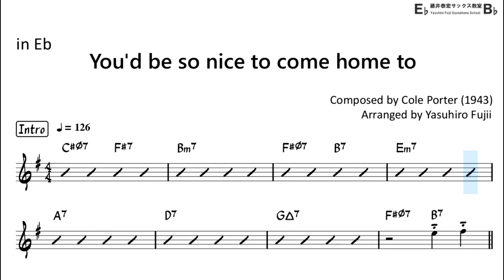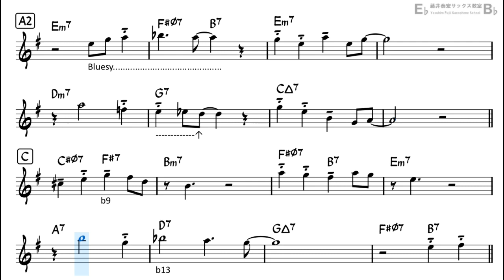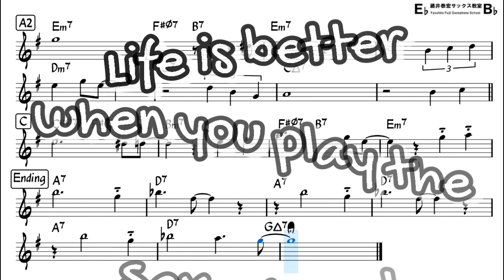You'd be so nice to come home to - Backing Trakc with Sheet Music for Alto Sax (Very Easy)